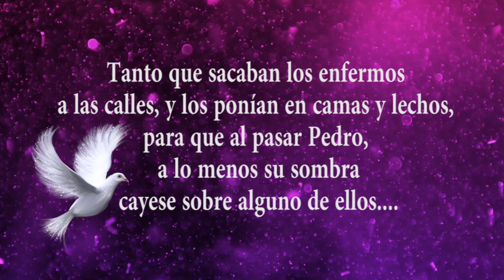MINISTRACION PODEROSA POR EL PASTOR REMBER MOLINA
DESEA VISITARNOS!
ESTAMOS EN EL 26747 HUNTWOOD AVE.
LOS ESPERAMOS QUE DIOS TIENE ALGO GRANDE PARA SU VIDA!!!